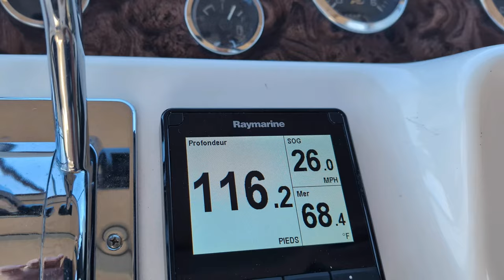Vacances 2024 (épisode 2) Lake Champlain, Treadwell Bay Marina